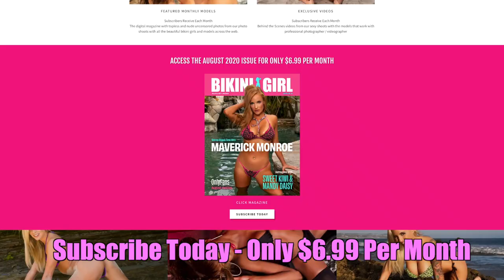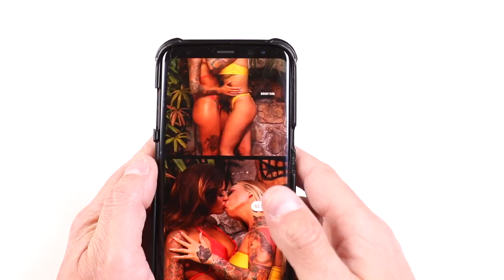How to Photograph Bikini Models - Penelope Bee and Kameron Reese - Behind the Scenes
Behind the Scenes of my bikini shoot with two swimsuit models, Penelope Bee and Kameron Reese, for the Feb 2021 issue of Bikini Girl Magazine.  We decided to use a location different from a beach and pool and went to friends loft in downtown San Diego that has some cool interior design.

We were able to do the shoot including 3 scenes in about 3 hours.  Then adding on 30 minute equipment prep at my place and then about 30 minute breakdown of equipment.  We did not have any time constraints so we took our time doing the photo and video productions

The camera gear for the shoot included:
(2) Canon 7D Mark ii Cameras
Canon 24-70mm 2.8L (main photo lens)
Tokina 11-16mm 2.8 (used for video on Gear Box with LumeCube)
(2) Promaster 300W Studio Lights
(1) Promaster Beauty Dish with Honeycomb Grid
Pocket Wizard Wireless Transmitters
GoPro Hero 7 Black (Vlogging Camera)
Neewer Video Light  @Lume Cube   (Main Video lights)
Photogenic Lithium Ion Portable battery
50 ft Extension Cord + Surge Protector
(2) LEDGo VersaTile Light Panels for Ambient Light and Video
Dog Treats for the House Dog

**Note - Always be mindful of exactly what gear you want to bring on a shoot that involves external power.  You want to always be careful plugging in Studio Lights into people's homes and businesses.  Try to use a power pack if possible.  Also be very careful using studio lighting, camera gear, battery packs, and electrical equipment around pools.